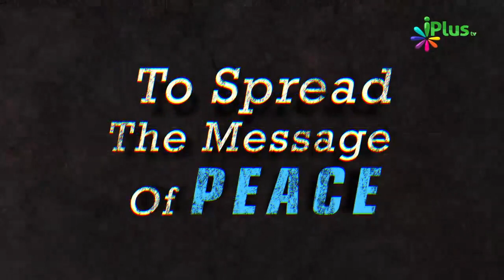La ilaha illallah Ke Qubool Hone Ki Shart Number 06 By Zaid Patel